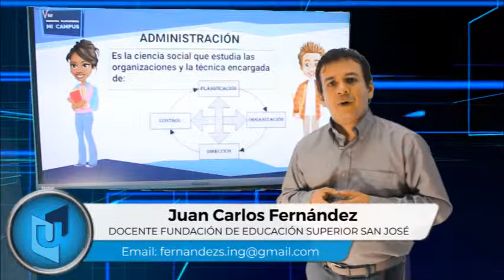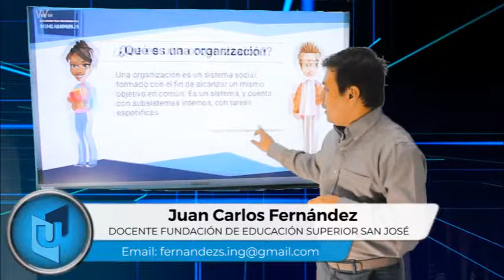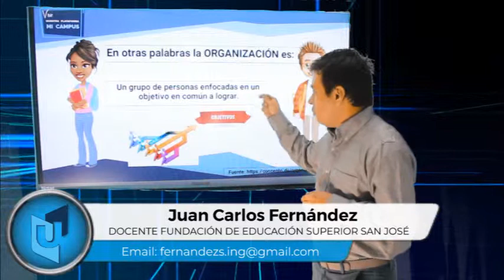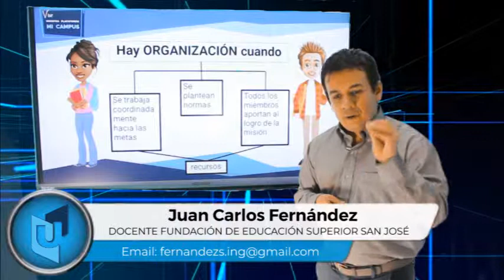JUAN CARLOS FERNÁNDEZ MATERIA MANEJO DE PROCESOS EMPRESARIALES TEMA ADMINISTRACIÓN